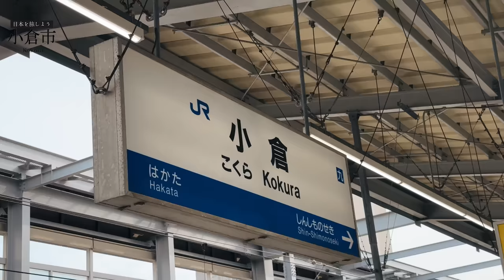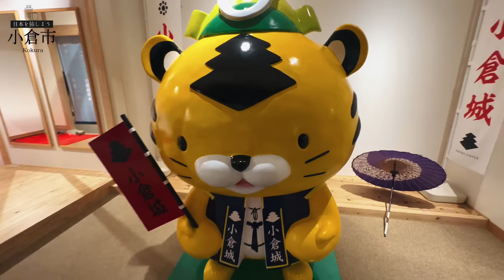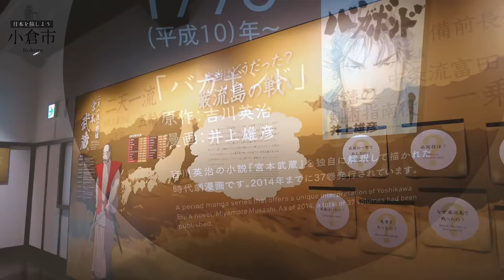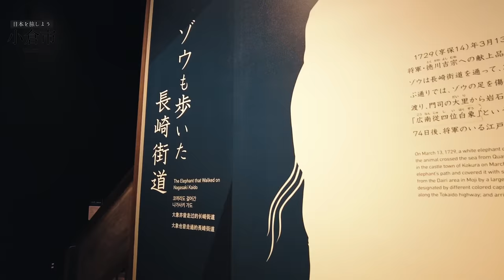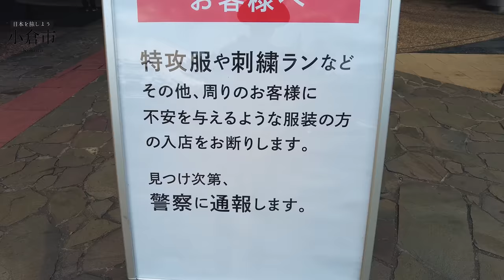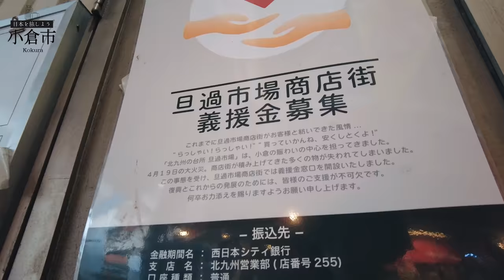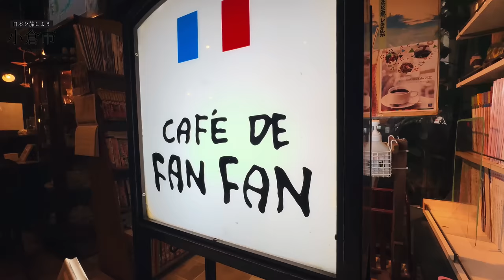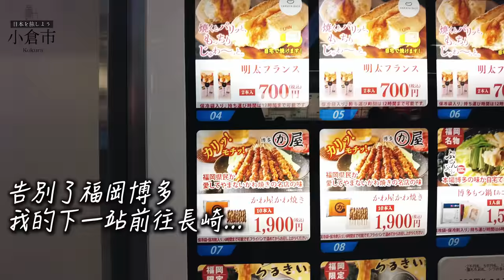小倉其實很好玩❗ 一日當地巡遊帶你走訪不可錯過的景點 ｜日本旅遊 北九州小倉市